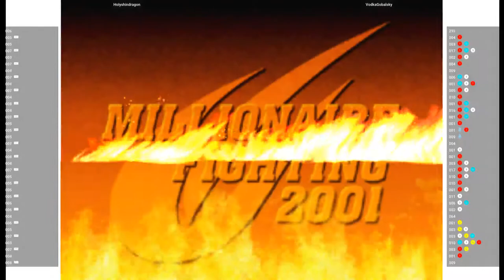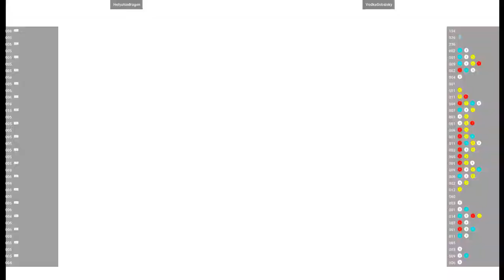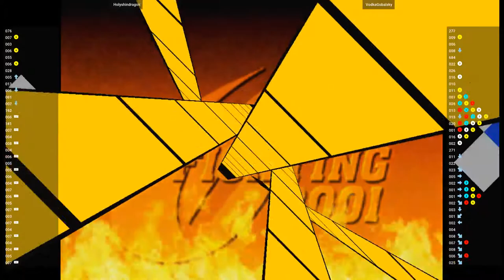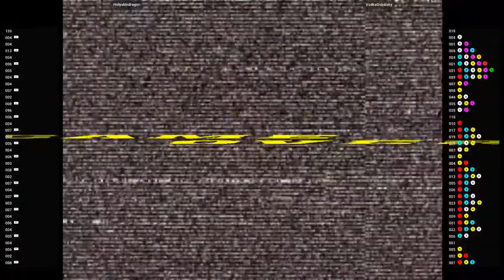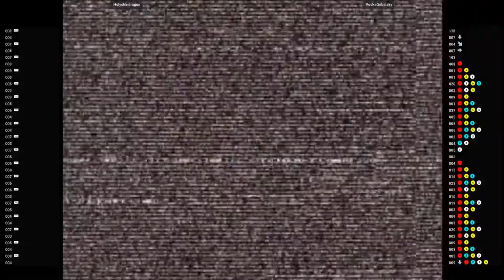CVS2 🕹 Holyshindragon VS VodkaGobalsky